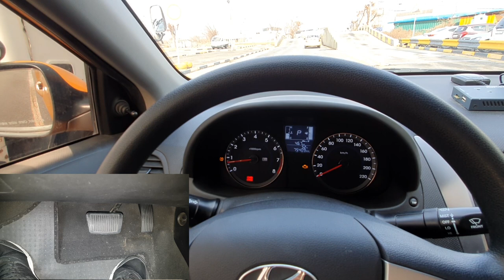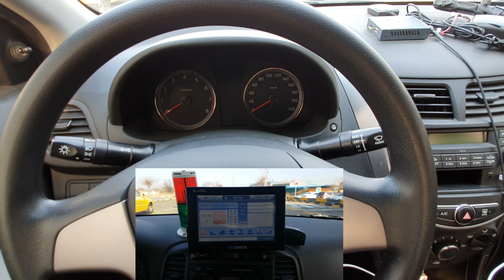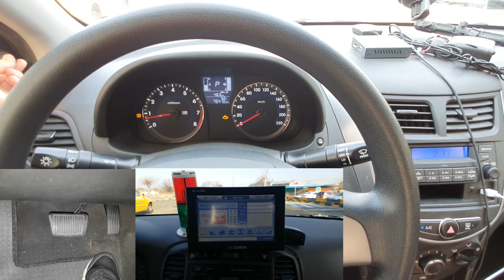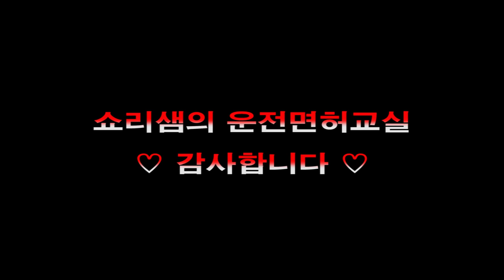2종보통 장내기능 전체코스 시험설명 영상(신형엑센트)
2종보통 장내기능 전체코스 설명 영상입니다. 마스터 하셔서 단번에 합격 하시기 바랍니다.

♧ 쇼리쌤의 운전TV ♧

자동차전문학원 검정원 출신 쇼리샘의 운전교실 💗~